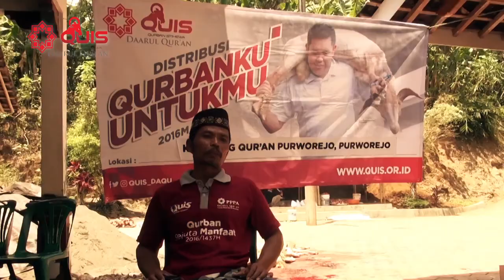Report Quis || Daarul Qur'an 2016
Laporan Penyaluran QUIS 2016

Qurban Istimewa (Quis) mengulirkan program Qurban Online, yang mana berqurban bisa melalui Handphone dengan mengunduh Qurban Online di GOOGLE PLAY..."Mudahnya berqurban dengan Sentuhan."